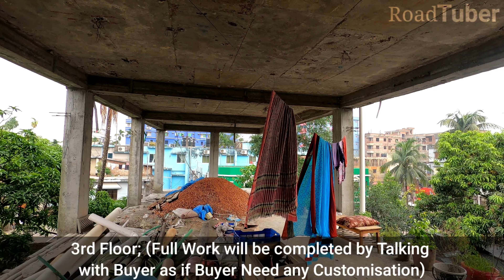Flat For Sale in Sylhet Shibgonj Point | Virtual Tour 4K | Road Tuber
Enjoy A virtual tour of the Place is up for sale to only Hindu People, Situated in Shibgonj Point, Sylhet !  Price is 3450 per square foot! Total 1880 square foot flat !

সনাতন ধর্মালম্বীদের মনের মত  ফ্ল্যাট সিলেটের শিবগঞ্জ পয়েন্টে ৩য় তলায় ।
ঠিকানাঃ শিবগঞ্জ , সিলেট

মুল্যঃ ৩৪৫০ টাকা প্রতি স্কয়ার ফিট। মোট ১৮৮০ স্কয়ার ফিট  |

Video Published on Behalf of "Ali's Property Solutions" !

If you want to sell your Property (Land, House, Flat), We can help you reach Customers Around the world by putting a Virtual Video Tour of Your Property in Our Channel.

For better resolution change to 4K in the Youtube Settings Menu. Enjoy the Sylhet City Tour with natural live traffic noises and feel you are here by yourself driving or relaxing while watching the beauty of Sylhet Bangladesh.

Also If you know someone from Sylhet SHARE the video with them & let them also experience the beauty of Sylhet, Bangladesh. Bye ta ta  Enjoy !!